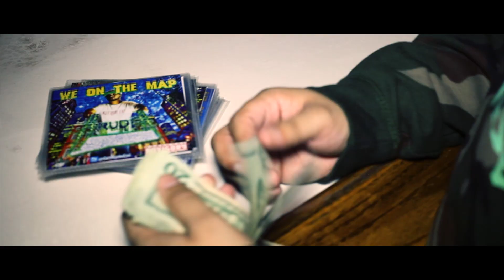Life is What you Make it Rude Official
Independent Artist "Rude" is an up and coming rapper representing for his home Hartford CT 860. "We on the Map" mixtape is his 2nd mixtape and is currently working on his 3rd mixtape set to drop summer of 2014... follow on twitter @GetRudeEnt or add on facebook at Rude Awakening Also Follow @Pickypicsfilms on twitter